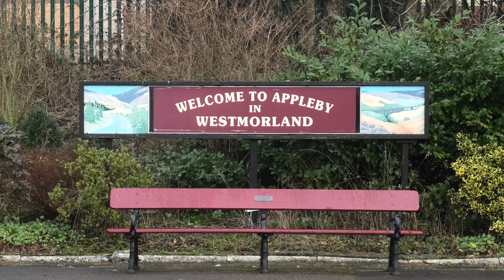Colas Rail's 70807 Hauls the (6J37) Log Train at Appleby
I was at Appleby to film the class 47 hauled Settle and Carlisle Circular Statesman railtour

As I was there, it would have been remiss of me not to film 6J37, the Colas Rail log train from Carlisle to Chirk Kronospan - it is, after all, one of my favourites.

Today's log train was hauled by Colas Rail's 70807 and included the standard rake of 20 loaded KFA bogie flat timber wagons. It was a dead still day at Appleby, apart from the enchanting aroma of freshly cut pine wafting towards me as the train thundered past.

VideoScene has a very good Blu-ray/DVD following the entire journey of the log train